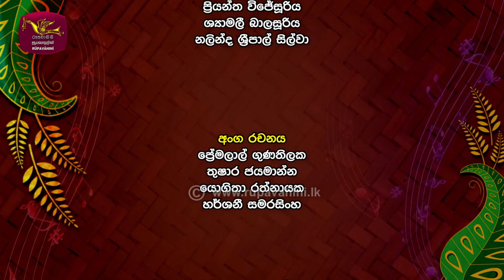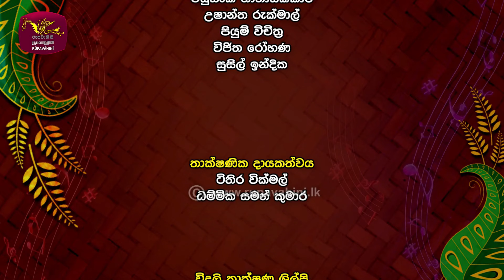අවුරුදු පැදුර 2024 Ratthi සමග | Awurudu Padura with Ratthi | 2023-04-14 | Rupavhini Musical